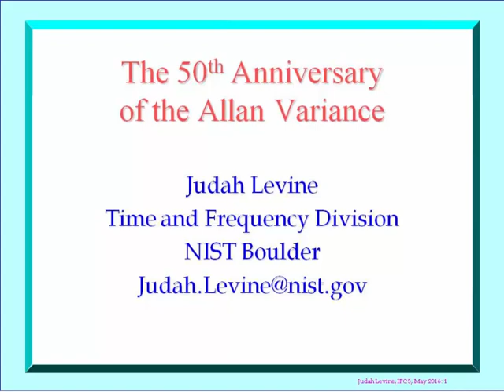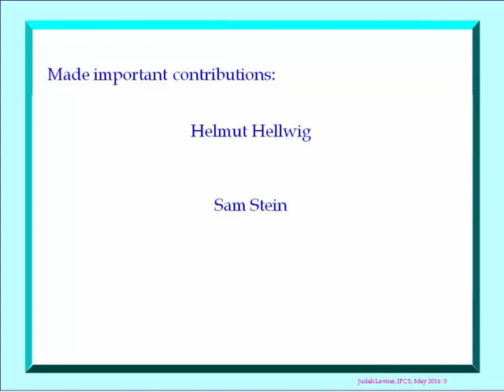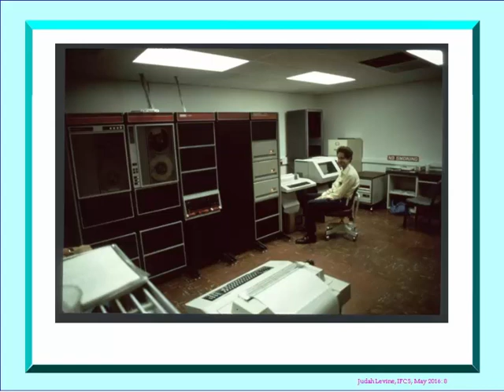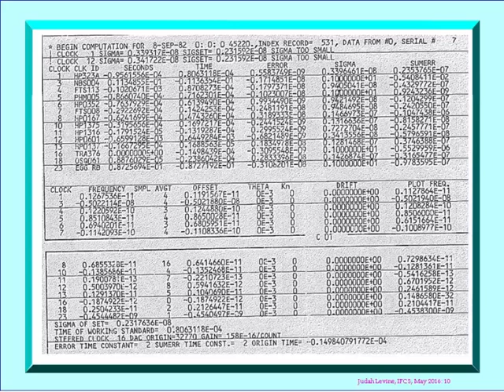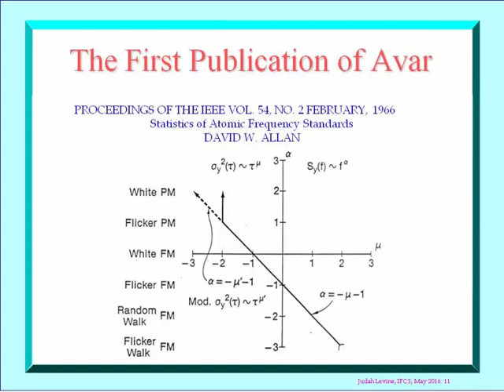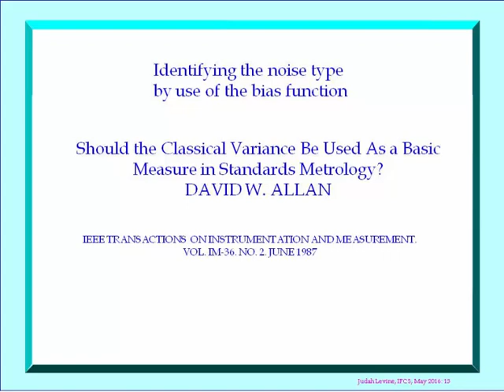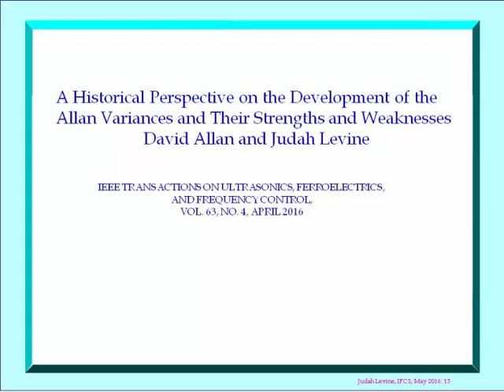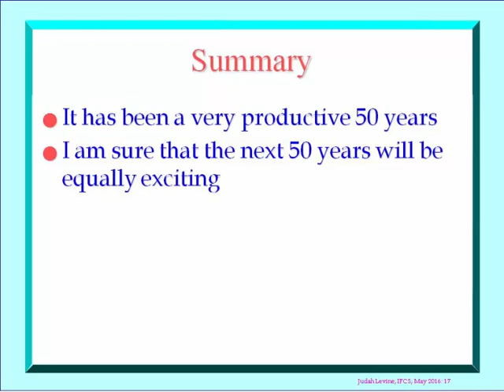The 50th Anniversary of the Allan Variance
IFCS 2016, New Orleans, USA

Title: Introduction to the Special Issue on Celebrating the 50th Anniversary of the Allan Variance

Abstract: The papers in this special issue focus on the Allan Variance (also referred to as two-sample variance), a measurement technique that determeines the frequency stability in amplifiers, clocks, and oscillators.

Authors: Judah Levine, Patrizia Tavella, Giorgio Santarelli